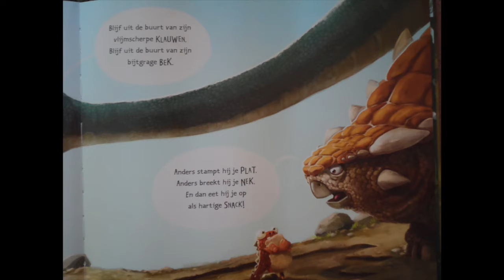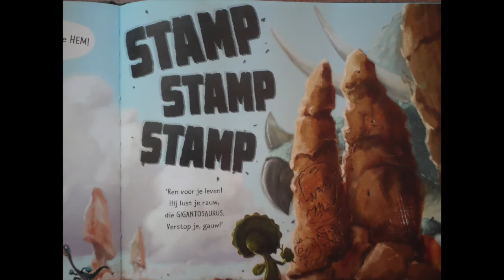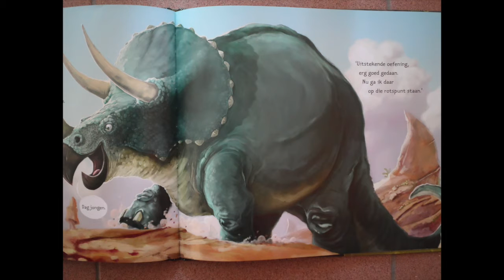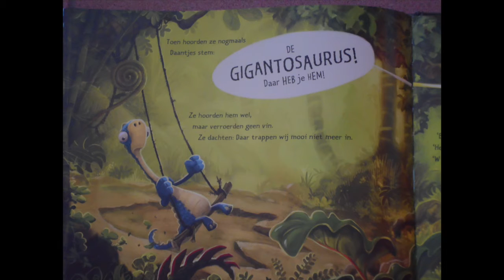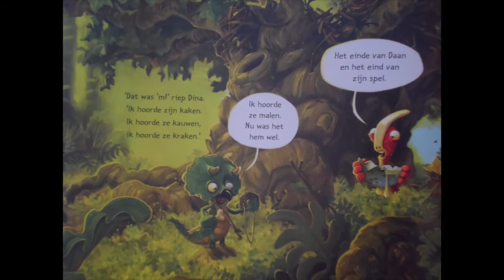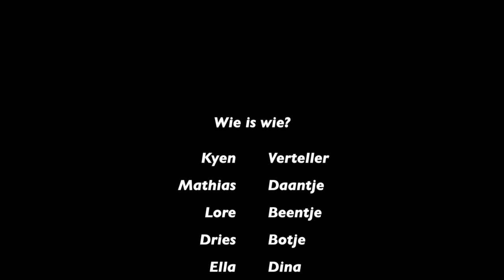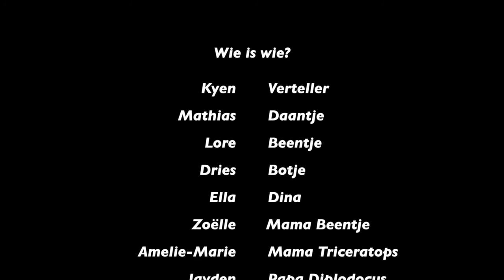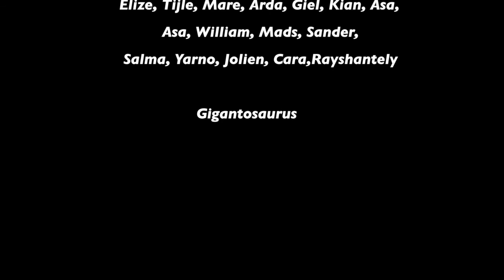k3b Gigantosaurus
Afsluiting van een superstage!